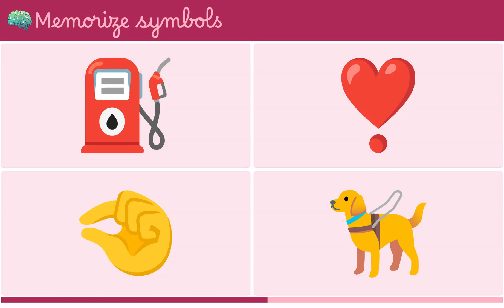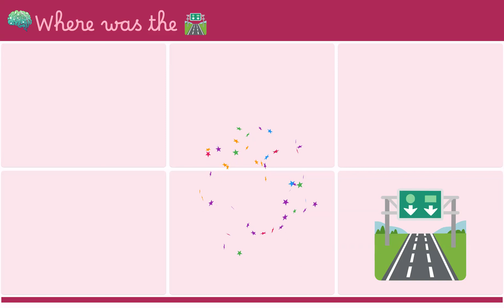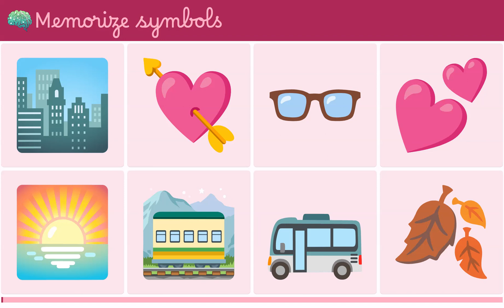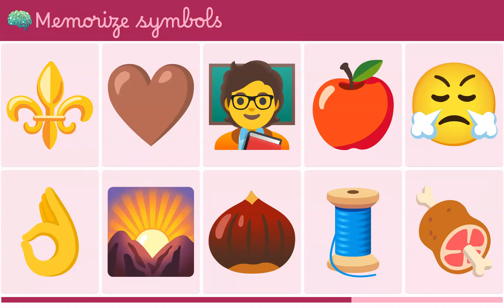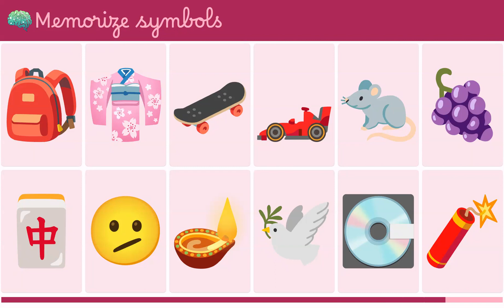13 Sep - Kids Visual Memory Game - Sharpen Your Brain!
Welcome to MemChamp, the ultimate visual memory game for kids! 🧠💡 In this exciting video, we'll challenge your child's memory skills with a fun and educational game. Watch as they improve their memory, focus, and concentration while having a blast!

👀 How to Play:

We'll display a grid of colorful images for a few seconds.
Pay close attention and try to memorize as many pictures as possible.
After the timer runs out, the images will disappear.
Can you recall and match the pairs correctly?
🏆 The more pairs you match, the higher your MemChamp score! Share your child's achievements in the comments below and let us know how many pairs they found.

👪 Perfect for kids of all ages, MemChamp is a fantastic way to enhance cognitive skills while having tons of fun. Whether you're a parent, teacher, or caregiver, this game is an excellent addition to your educational toolkit.